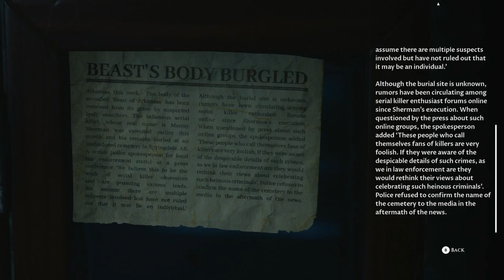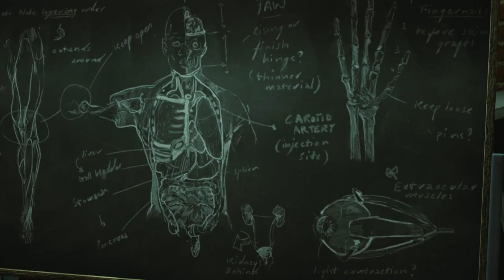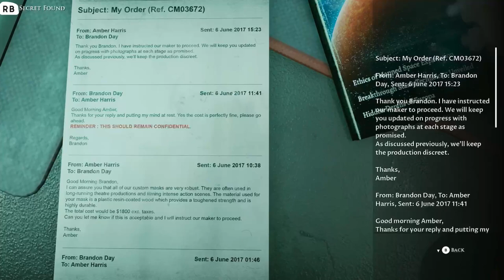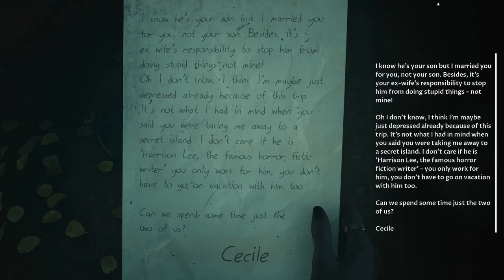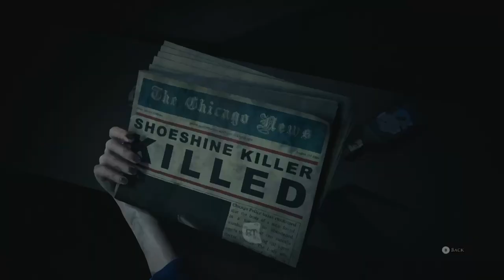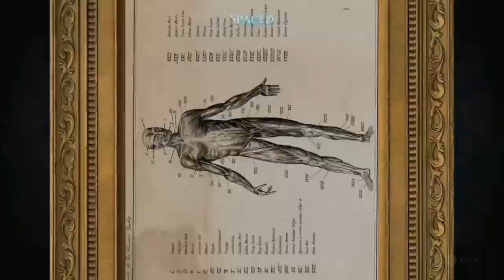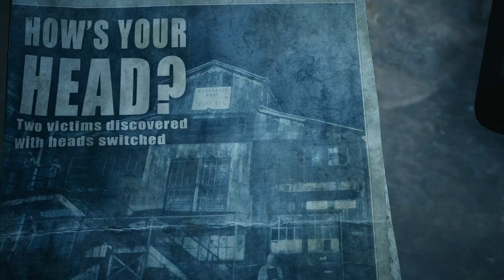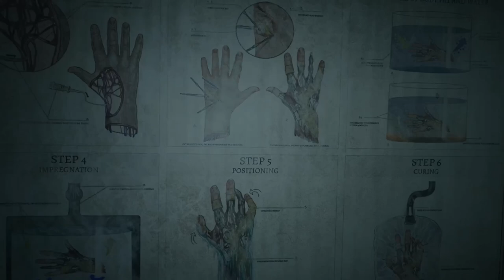The Devil In Me | Part 3 | Too Rude Dudes